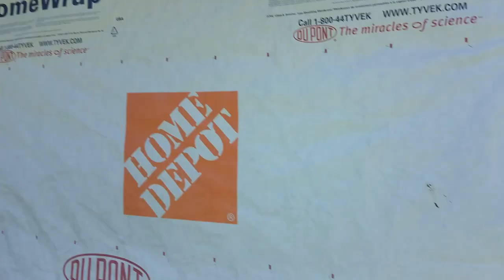I Bet U Know Heather - She’s BACK!! + Paint On Window Removal How-To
This video is what happens when I feel a window paint stains removal tutorial is a little dry and should be spiced up with classic 56kbps era adult stars news! BTW, that window scraper also has a sharper blade side for the really tough spots..most scrapers have those two-sided blades.

LOVE what I do here?